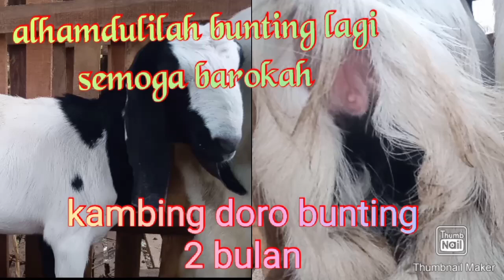perbedaan kambing doro dan babon bunting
Di Vidio kali ini saya akan membahas tentang kambing doro bunting dan membahas pula tentang perbedaan kambing doro dan babon bunting muda.